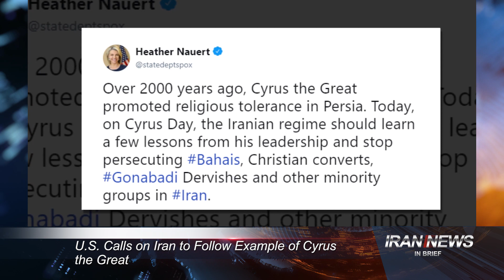Iran news in brief, October 31, 2018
Denmark Declares: Iran Regime Plotted 'Attack', Recalls Ambassador - Calls for New Sanctions
Denmark also recalled its ambassador to Iran
Danish intelligence head Finn Borch Andersen had earlier on Tuesday told journalists that a man with a Norwegian passport and an Iranian background is being held after he was arrested on October 21 in neighboring Sweden.
According to Andersen, an assassination plot against a Denmark resident was behind the large-scale police action. He said, “This is a case that entails an Iranian intelligence operation in Denmark. In our view, it was an Iranian intelligence agency’s plan to assassinate a person who lives in Denmark.”
U.S. Secretary of State Mike Pompeo congratulated Denmark in a tweet for uncovering the plot and said that for 40 years Iran has made Europe a target of terror attacks.
“It is totally unacceptable that Iran or any other foreign state plans assassinations on Danish soil. Further actions against Iran will be discussed in the EU,” Danish Prime Minister Lars Loekke Rasmussen said in a tweet.

US Weighs Sanctions Relief for Some Countries That Cut Iran Oil Imports: State Department
Washington — The US is in the process of considering potential sanctions relief for some countries that significantly cut their Iranian oil imports, the State Department said Tuesday.
 US sanctions on Iran's oil buyers snap back Monday, forcing key importing countries like China, India, Turkey, South Korea and Japan to either make major cuts and seek waivers, or risk getting blocked from the US financial system.
"Our goal remains to get to zero oil imports from Iran as quickly as possible," the State Department spokeswoman added. "We are prepared to work with countries that are reducing their imports on a case-by-case basis."

U.S. Calls on Iran to Follow Example of Cyrus the Great
U.S. State Department spokesperson, Heather Nauert has called on the Iranian regime to show tolerance towards religious minorities.
She tweeted on October 29, which is Cyrus Day, asking the Iranian Regime to follow the example of the first Achaemenid king, who is known to have protected the religious freedom of numerous groups and nationalities in his vast empire, around 500 BC.
The Iranian Regime has been regularly condemned in the past three decades by international organizations and Western governments for its violations of human rights, including persecution of religious minorities.

In Iran, Four Conservation Scientists Face Espionage Charges That Carry the Death Penalty
Prosecutors in Iran have charged four conservationists with “sowing corruption on Earth”—a crime punishable by death.
The environmentalists, who work with the Persian Wildlife Heritage Foundation in Tehran, were arrested in January on suspicion of espionage. Iran’s Revolutionary Guards accused them of using camera traps—intended for monitoring rare Asiatic cheetahs and other wildlife—to eavesdrop on the nation’s ballistic missile program. Many observers view the detainees as pawns in a power struggle between the Revolutionary Guards and Iranian Regime’s President Hassan Rouhani’s administration, which in a review last spring determined that the spying accusation is baseless...